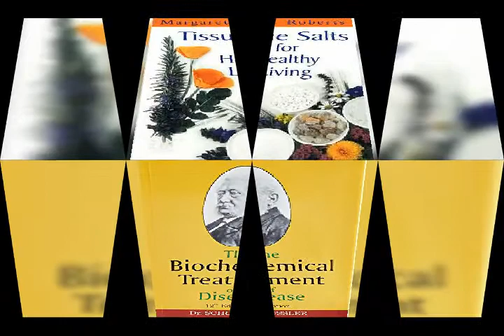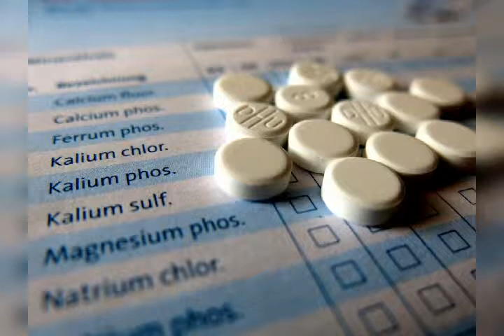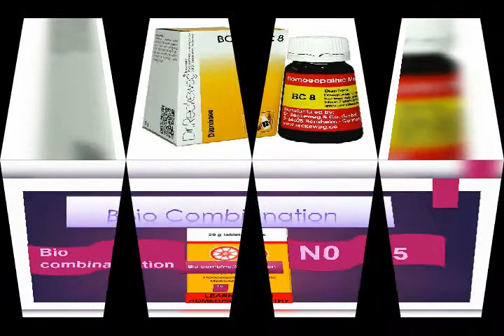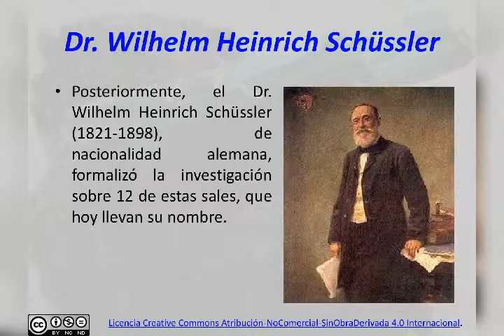Diarrhoea - BC 8 -Biocombination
No more tired, have bio tablets to cure infant loose motion. Support medication for elders